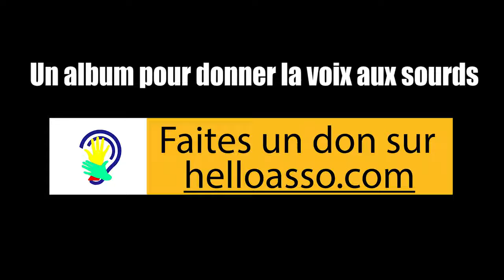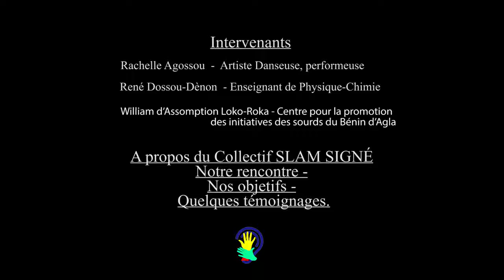Invitation des chansigneurs Sourds de Cotonou à l'institut francais du bénin (LSAO/CC)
Dans la présente vidéo il y a quelques témoignages de représentants de la communauté des sourds du Bénin, et de la grande soeur Rachelle Agossou sur le projet. Nous les remercions et remercions toutes les personnes qui ont partagé le clip Les Droits de L'Enfant.

Merci de partager avec nous !
Merci de ne pas hésiter à donner pour une cause qui nous fait sens.